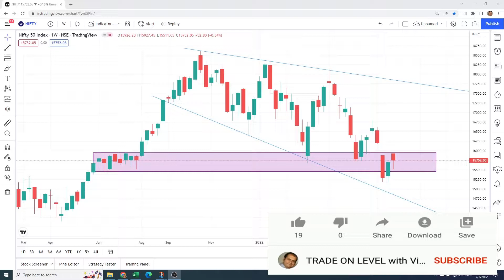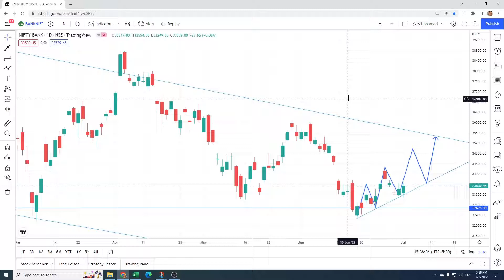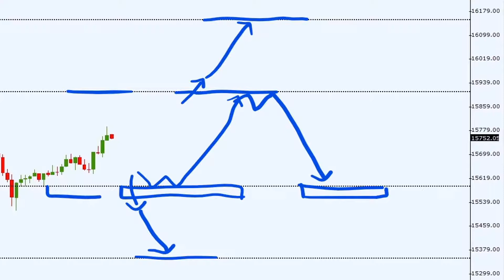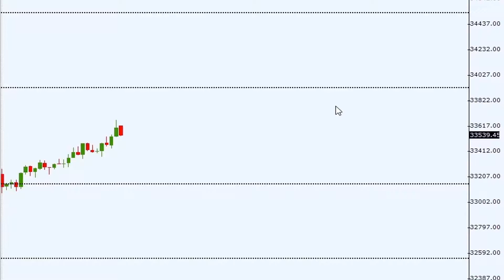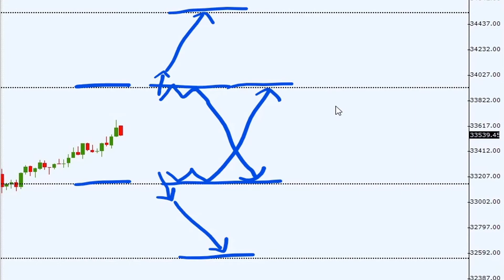Nifty Banknifty prediction and analysis for coming days | खतरा अभी टला नहीं है Nifty 16500 या 14700?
Nifty Banknifty prediction and analysis for coming days
खतरा अभी टला नहीं है
Nifty 16500 या 14700?

Follow us in social media for live market updates and analysis
Trading View